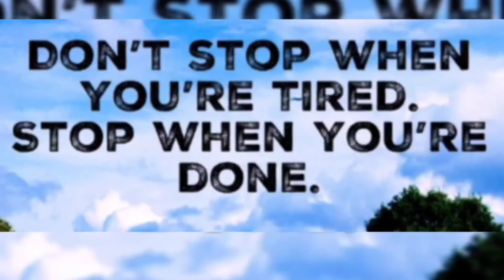SHCOOL BOYZ GANG FIGHT DMF vs TDG